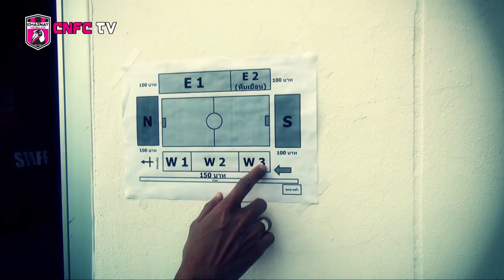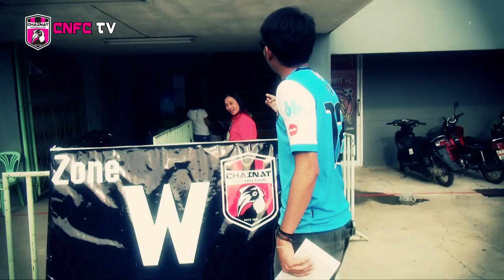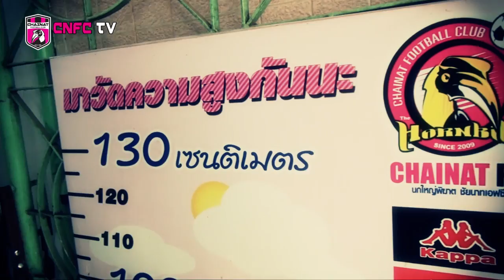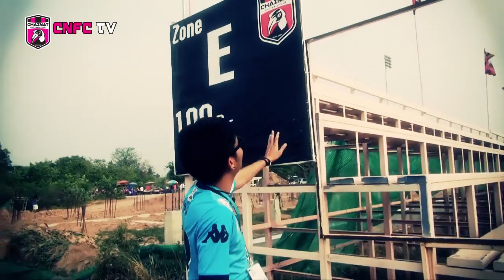CNFCtv EP11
แนะนำการจำหน่ายบัตร และทางเข้าจุดต่างๆ ของสนามเขาพลองสเตเดี้ยม